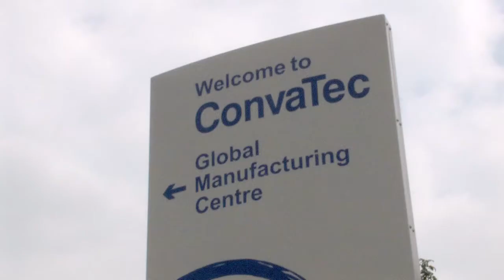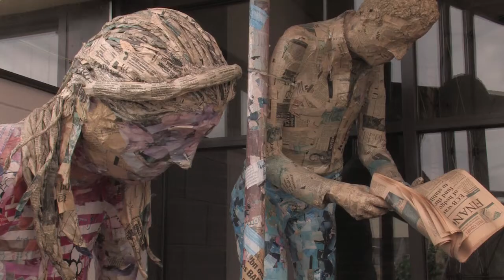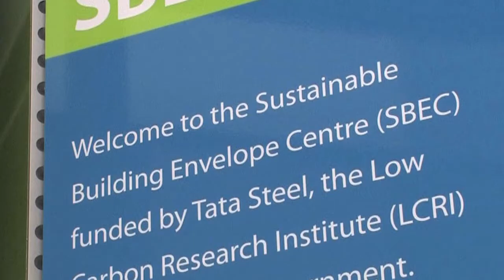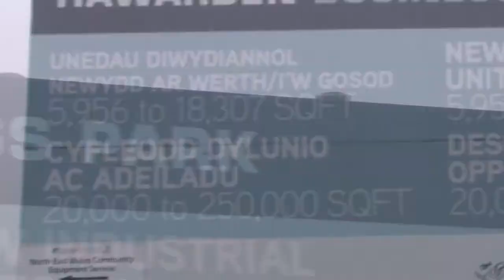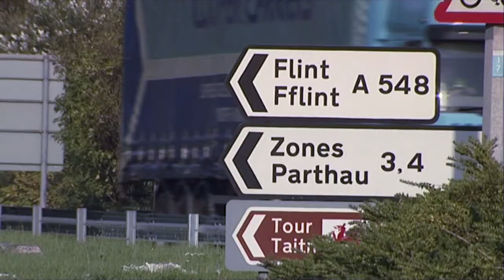Deeside Enterprise Zone/Ardal Menter Glannau Dyfrdwy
Deeside Enterprise Zone in Flintshire, North East Wales, is a modern, high skills driven manufacturing area with ambitions to be recognised as a centre for advanced manufacturing and technology excellence on a world scale.
or call the helpline on 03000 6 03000
Mae Ardal Fenter Glannau Dyfrdwy yn Sir y Fflint, Gogledd-ddwyrain Cymru yn ardal weithgynhyrchu sgiliau uchel fodern sydd am gael ei chydnabod yn fyd-eang fel canolfan gweithgynhyrchu uwch a rhagoriaeth mewn technoleg.
I gael gwybod mwy ewch i neu ffoniwch y llinell gymorth ar 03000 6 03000